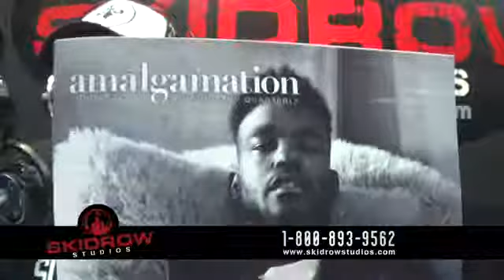indieface_140711_1600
A video